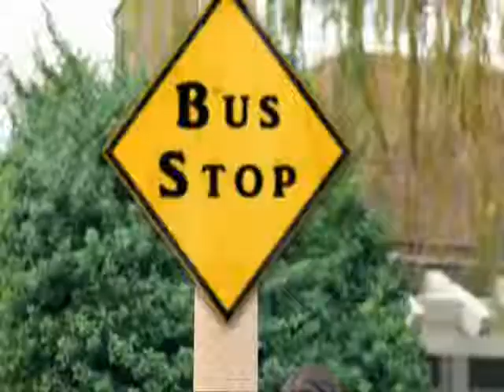FRIDAY HORROR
I AM SO SCARED OF WHAT I FOUND.  OH NOOS. THUMBS UP PLEASE!